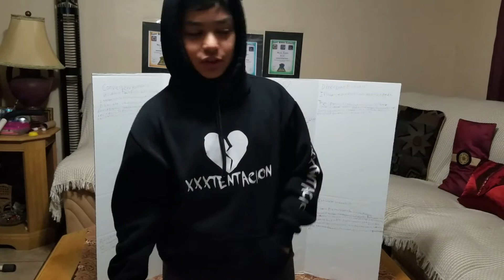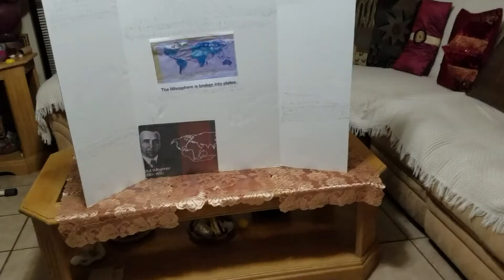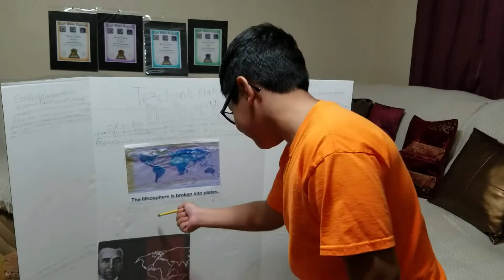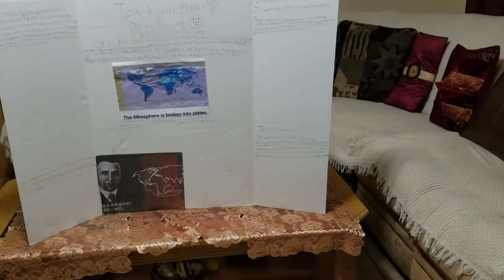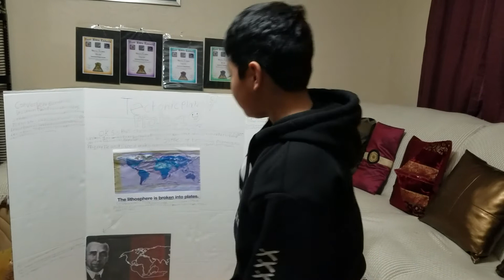My project for school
Hope this one gets accepted :P